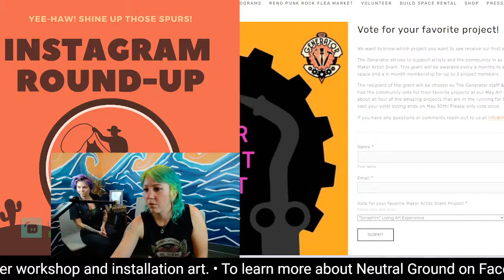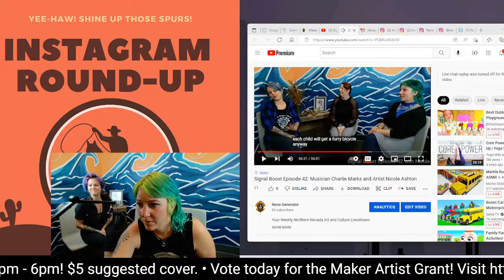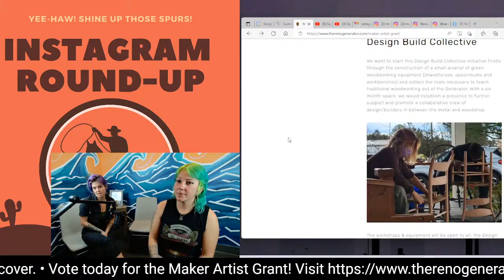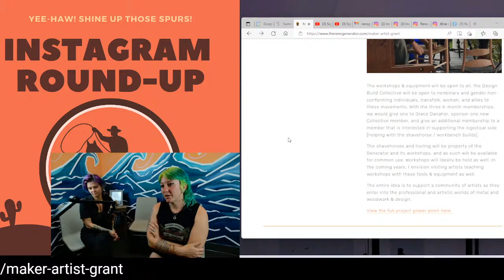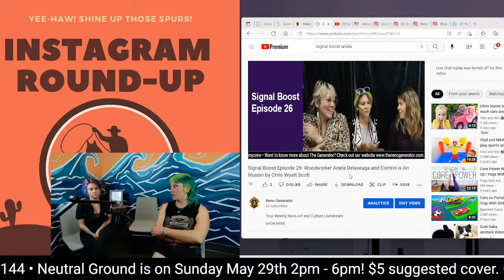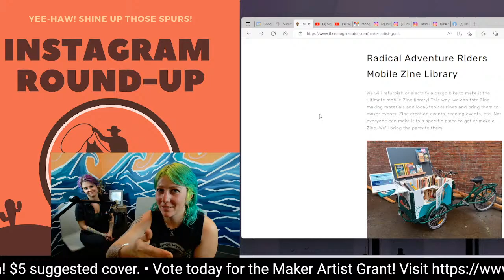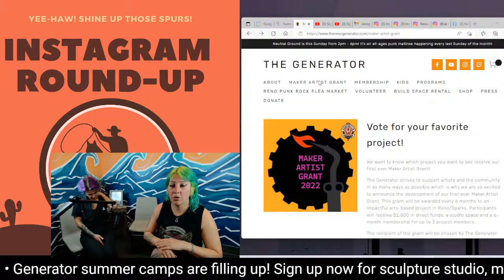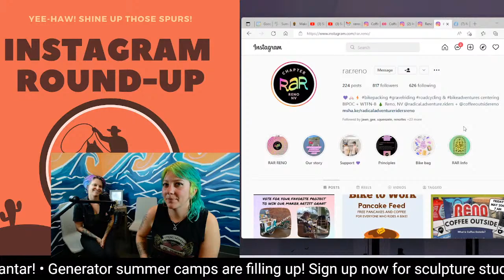Signal Boost Episode 47: Neutral Ground Founder Alex Alcantar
Your Weekly Northern Nevada Art and Culture Livestream